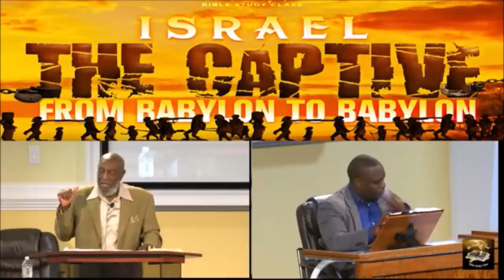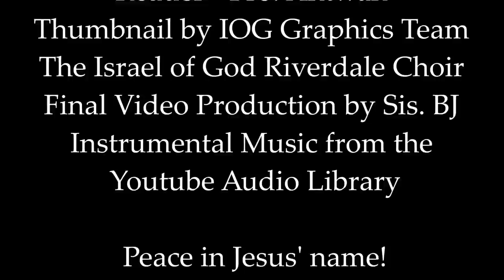IOG - "Israel The Captive: From Babylon to Babylon" 2022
This is a partial lesson entitled IOG - "Israel The Captive: From Babylon to Babylon" 2022 taught by Bro. Buie on 10/01/22.  Also watch us on WJYS at 7PM every Tuesday in Chicago.